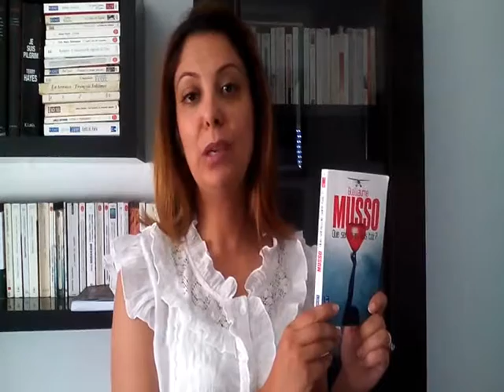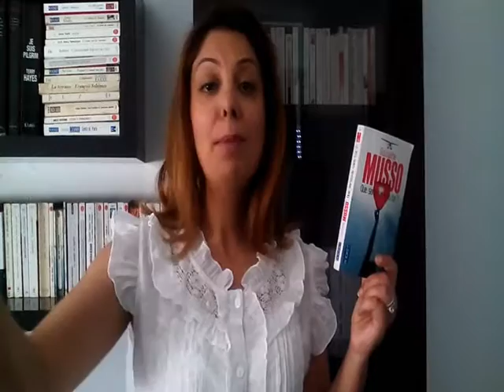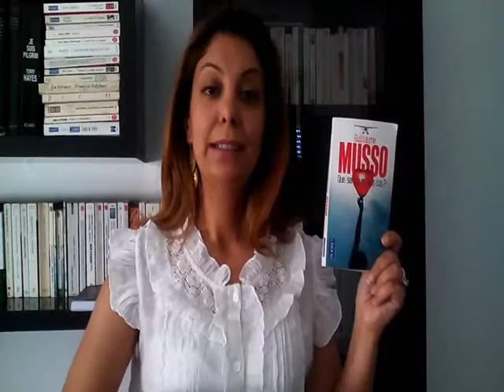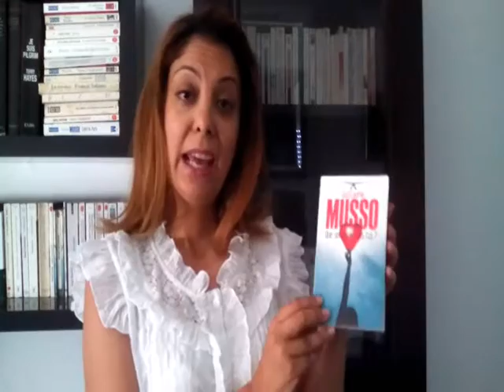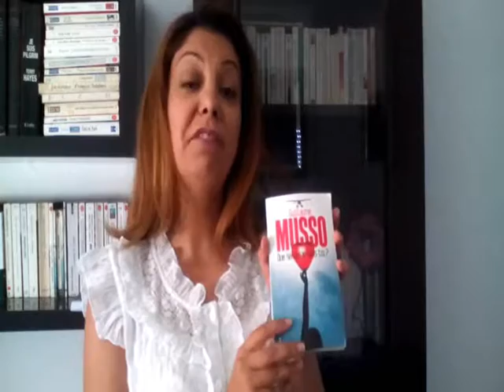"Que serais-je sans toi?"- Guillaume Musso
"Que serais-je sans toi?" : Une vraie petite arnaque ce livre :)